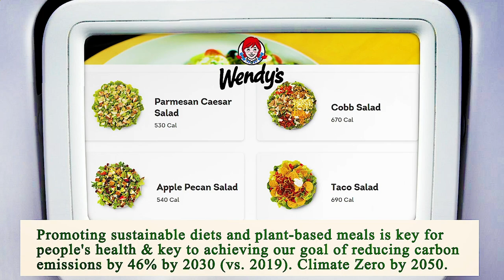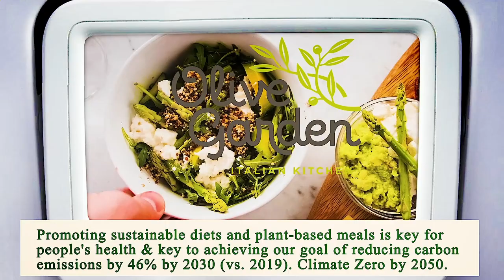Nearest Restaurant from Me - Nearest Restaurants from Me - Phoenix 85004, Maricopa County, AZ, US